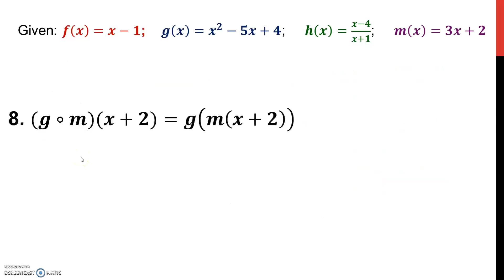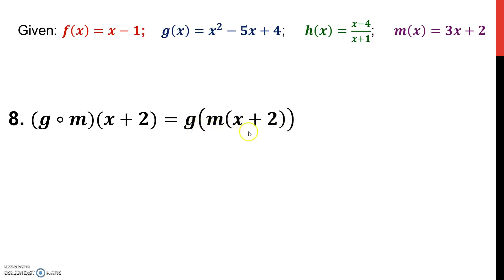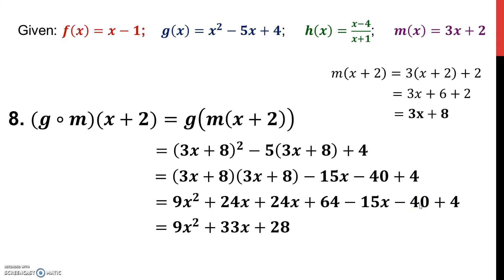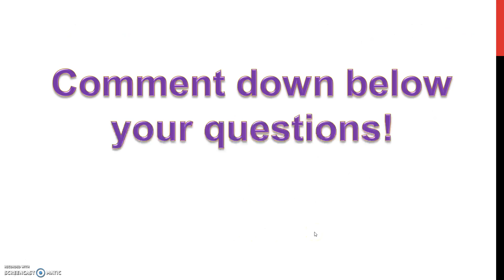General Mathematics - Operations on Functions (Filipino Version)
This video discusses the different operations on functions and some examples.